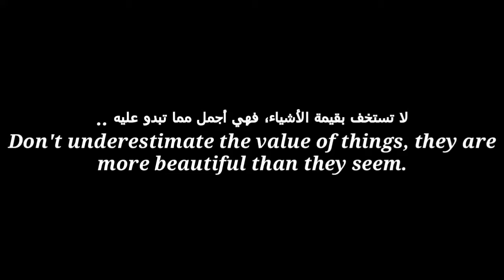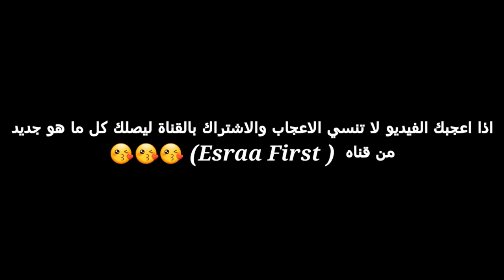Don't underestimate the value of things, they are more beautiful than they seem. (Esraa first )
Don't underestimate the value of things, they are more beautiful than they seem.
لا تستخف بقيمة الأشياء، فهي أجمل مما تبدو عليه ..
من قناه  ( Esraa First) 💝😙😘